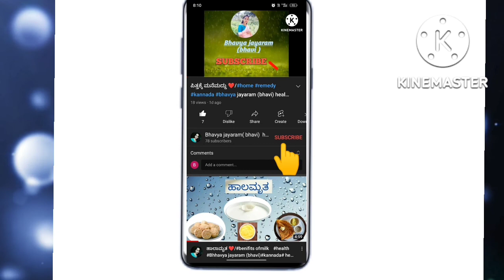ಶೀತಕ್ಕೆ ಮನೆ ಮದ್ದು 🤧/# home remedies for cold 🤧bhavya jayaram (bhavi)health is wealth🙏kannada#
ಶೀತಕ್ಕೆ ಮನೆ ಮದ್ದು /homeremedies for#cold
coconut /# ಕೊಬ್ಬರಿ ಎಣ್ಣೆ
# Karpuram/# ಕರ್ಪೂರ
# ajwain /# ಅಜ್ವಾನ
# Nilgiri oil/# ನೀಲಗಿರಿ ತೈಲ
health is wealth🙏